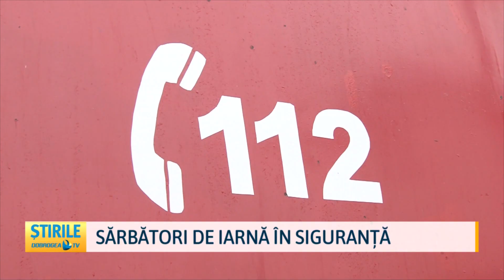Sărbători de iarnă în siguranță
Sărbătorile de iarnă se aproprie cu pași repezi. În magazine și pe străzi este forfotă. Constănțenii au început deja să facă pregătiri pentru Crăciun. Pregătite sunt și autoritățile. Sute se polițiști, pompieri și jandarmi vor fi la datorie pentru ca sărbătorile să se desfășoare în siguranță. De asemenea, au fost luate o serie de măsuri pentru această perioadă.